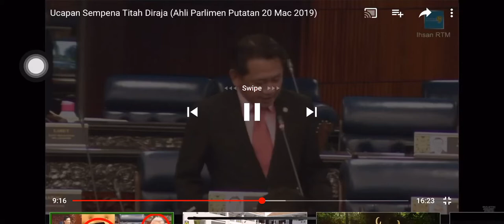ISU BERKENAAN LANDSKAP DI NEGERI SABAH DISUARAKAN OLEH YB AWANG HUSAINI BIN DATUK SAHARI.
Isu landskap di negeri Sabah berkumandang di dalam Dewan Rakyat sempena sesi Perbahasan Titah Diraja Penggal Kedua Parlimen Ke-14 oleh YB Awang Husaini Bin Sahari Ahli Parlimen P.173 Putatan.